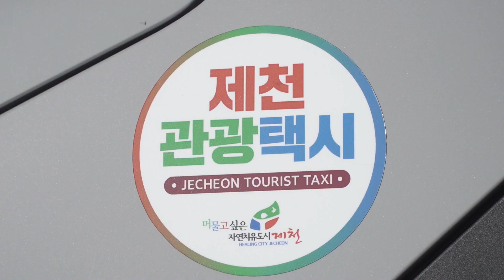김창규 제천시장 제천관광택시 성과 현장 격려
22일 제천관광택시가 2800여명의 여행객과 함께 달리며 제천역광장에서 2022년 관광택시 1000회 운행 축하행사를 열었다

이날 대전시 중구에서 온 50대 여성 여행객 임오숙 윤순영씨 2명이 올해 1000번째 예약 승객으로 선정돼 꽃다발과 기념품 청풍호반 케이블카 탑승권(2인)을 받았다

단짝 친구인 이들은 제천으로 우정여행을 왔다가 행운의 주인공이 됐다

2020년 출범해 올해로 3년째를 맞은 제천관광택시는 코로나에 대응한 소규모 관광모객 서비스다

짜여진 코스가 아닌 자신의 원하는 느낌으로 코스를 선택해 다니면서도 대중교통이나 자가운전의 피곤함을 벗어나 편리하게 여행할 수 있다는 게 매력 포인트다

김태권 제천시관광협의회 회장은 소규모 모객 트렌드로 관광택시 이용 승객은 매년 꾸준히 증가하고 있다며 이용객들에게 제천여행의 매력을 알리기 위해 더욱 노력하겠다고 말했다

제천관광택시 탑승요금은 대당 5시간권 5만원(최대 6시간) 8시간권 8만5000원(최대 10시간)이며 제천시관광협의회와 제천시티투어 공식홈페이지에 방문하면 된다